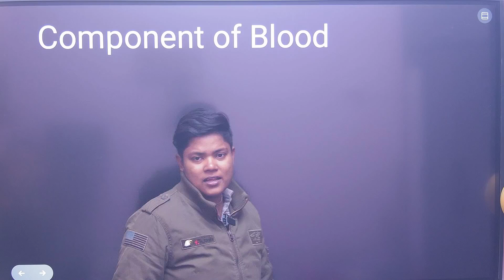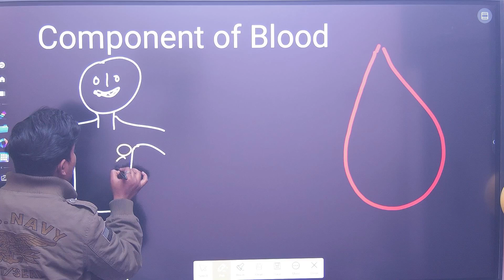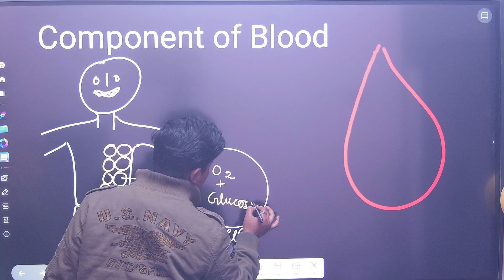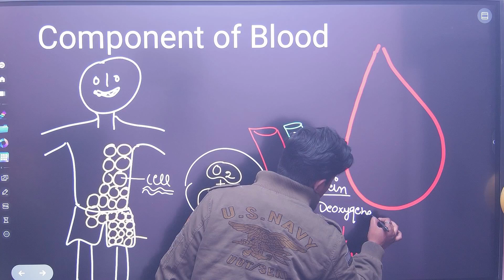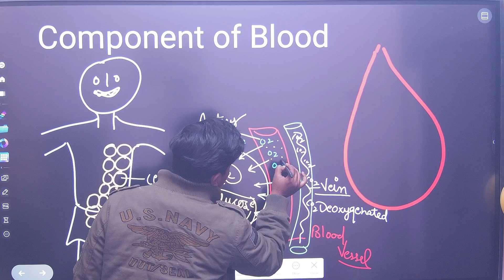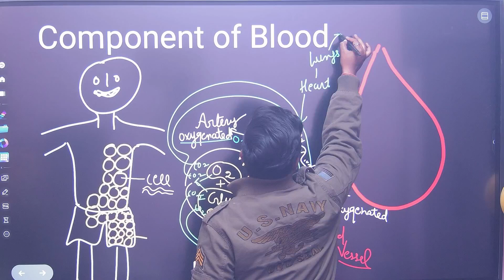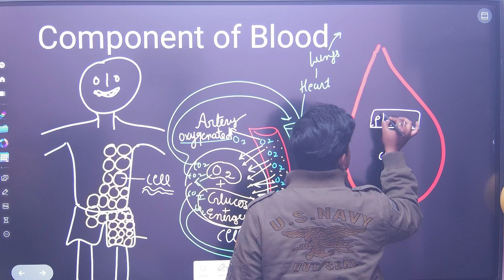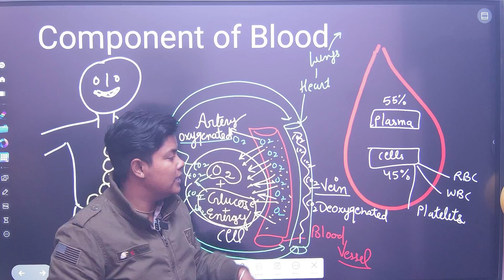Blood क्या होता है ? बहुत ही आसान तरीक़े से समझे 🥰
Regards:
FAMILY
BSP PHARMACY